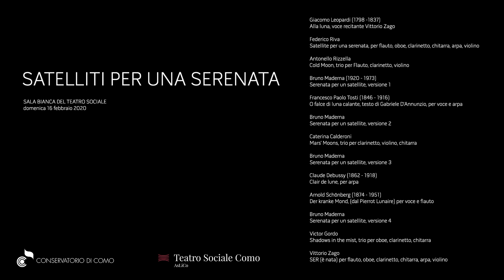Satelliti per una Serenata | Federico Riva - Satellite per una Serenata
Due prime assolute aprono la terza pubblicazione dal concerto "Serenata per un satellite": Satellite per una serenata di Federico Riva e Cold Moon di Antonello Rizzella. È significativa e coraggiosa la scelta di accostare a questi brani contemporanei la romanza per arpa e voce O falce di luna calante, un'ode decadente e suggestiva alla notte, di Francesco Paolo Tosti, fra i più importanti e originali compositori di liriche italiane del secolo scorso, le cui melodie non mancavano in nessun salotto borghese.

00:00 Introduzione
00:21 Presentazione
01:33 Satellite per una Serenata
6:40 Programma